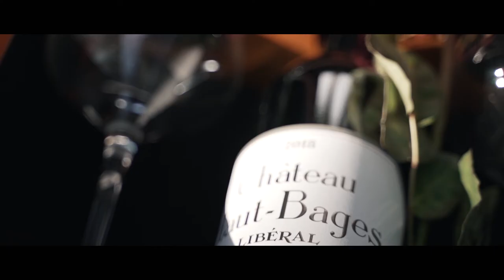Sara & Babak's Enchanting Wedding Video at the Vineyards Simi Valley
"Marriage offers an opportunity for sharing and growing that no other relationship can equal" - Pastor Norman Alexander

Babak & Sara started their beautiful wedding journey in the lush gardens of the Vineyards Simi Valley in an intimate ceremony on February 27, 2021. While their marriage journey is only starting, their love and respect for each other can be seen in every glance and every touch these two share.